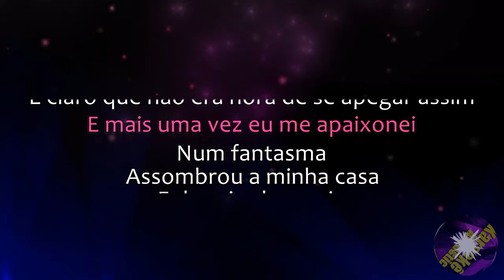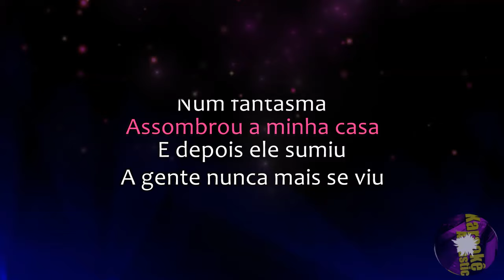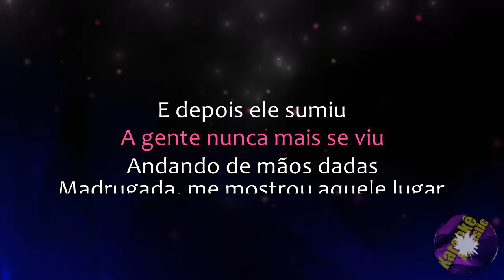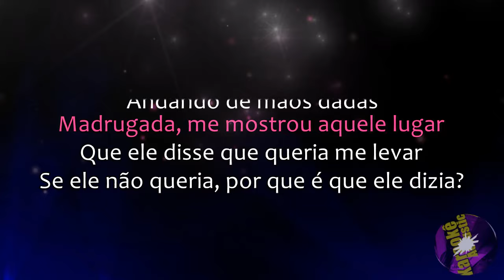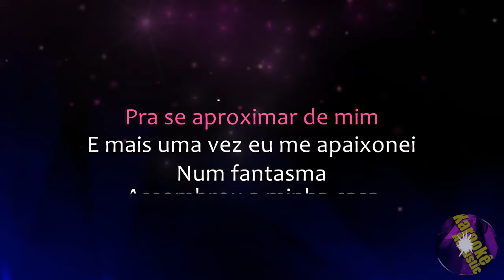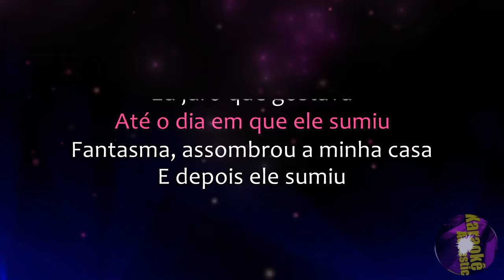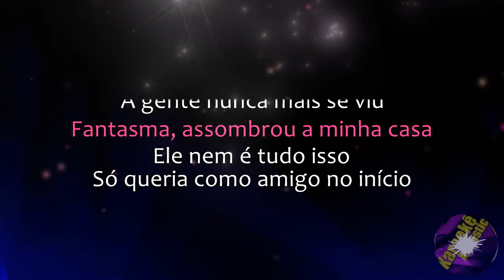Karaokê - Fantasma - Ana Laura Lopes (Karaokê Acústico) playback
▁ ▂ 𝙎𝙚𝙟𝙖 𝘽𝙚𝙢-𝙑𝙞𝙣𝙙𝙤(𝙖) ▂ ▁
Curso de VIOLÃO:
Curso de CANTO:

Karaoke Acoustic BR.